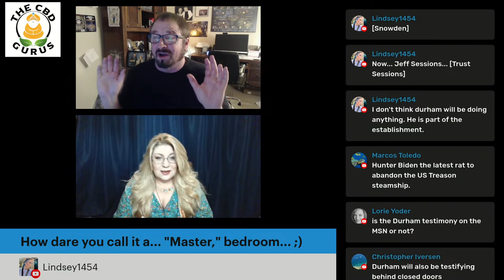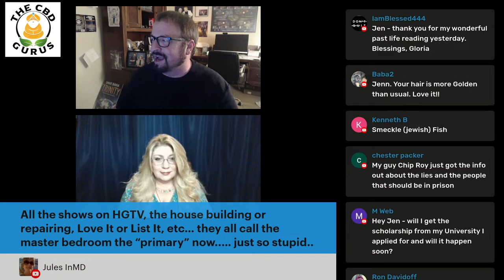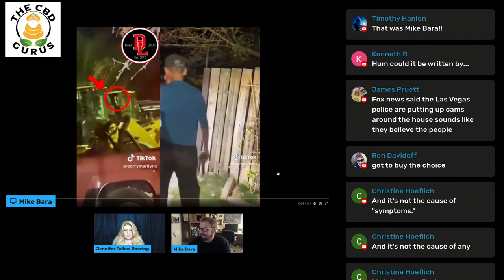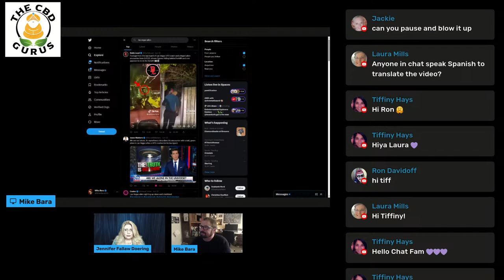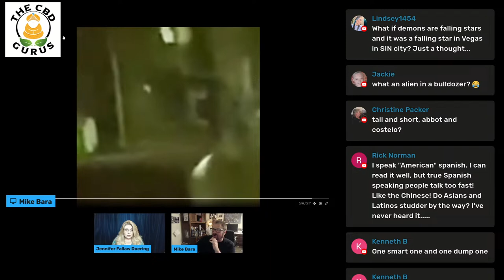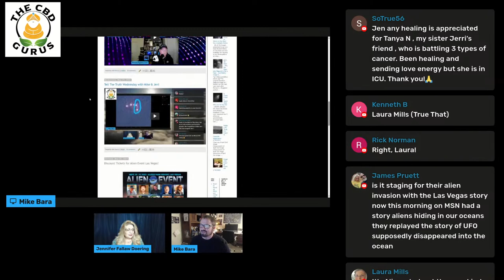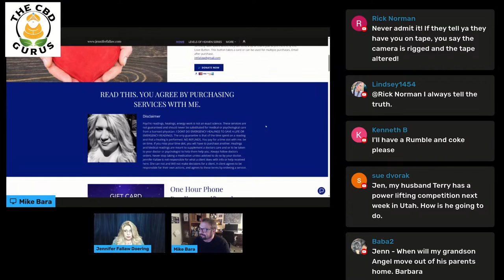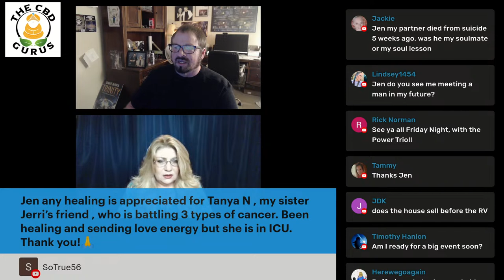Tell the Truth Wednesday with Mike & Jen!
Monica Petroczy
Debra Lavin
Amber Thauberger
Susan Suehr
Monika Petroczy
Peter Brubaker
Wanda Mack
Rubinderan Muthusamy
Erica Tomat
Bernadette Cardinale
Marsha Karr
Mark Edman
Tracy L. Anderson
Leslie Guzman
Joclyn Buckner
Rosemary Limo
Dennis Patora
Victor Polizzi
G. Douglas Colbath
Grant Geraci
Ann Marie Clinton
Luke Owens
Jean Smessaert
Kevin Strupp
Julie Hamilton
Laura Mills
Susan Suehr
Kelly Rene Lloyd Black
Brigette Valente
Denise Saleem

Inanna Sisters
Mark Emata
Melanie Sexton
Sharon Shook
Glenn Cladek
Todd Gibbs
Carol Dobson
Jeff Williams
Co-Create Happiness
Chase Smith
Salvatore Aiello
Melissa Magellanes
Susan Esch
Antonio and Suani Guzi Thorup
Shannon Weems
Peter Degano
Greta Ayers
Edward Colbath
Joe S
Steven Leister
Jeffery Stewart
Scott Holt Noble
Bruce Tomaslzewki
Tina Marie
David Lewerenz
Regina
Scott S.
Uncle Ron
Karin P.